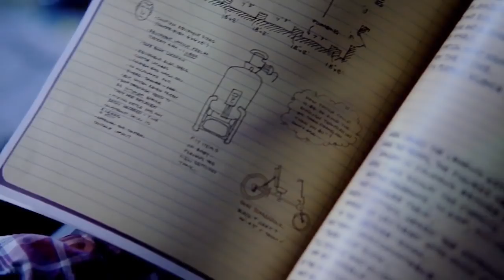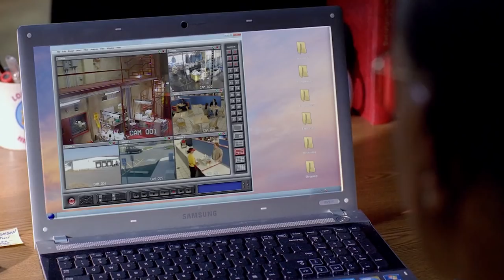Breaking Bad's Hidden Meaning – Season 4 – Earthling Cinema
What if an alien in the future stumbled upon Breaking Bad? Welcome to Earthling Television, where we examine the last remaining artifacts of a once-proud culture and try to understand what human lives were like before their planet was destroyed. I'm your host, Garyx Wormuloid.

This week's TV show:
Breaking Bad
Created by: Vince Gilligan
Stars: Bryan Cranston, Aaron Paul, Anna Gunn
Production Co: High Bridge Productions, Gran Via Productions, Sony Pictures Television

=== More Episodes! ===

Written by: Ben Steiner
Analysis by: David Radcliff and Jared Bauer
Directed by: Jared Bauer
Edited by: Ryan Hailey
Assistant Editor: Mark Potts